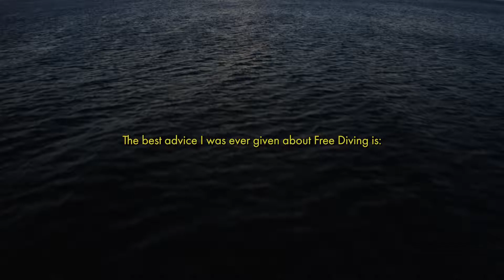Kimi Werner x MVMT Ocean Plastic Collection